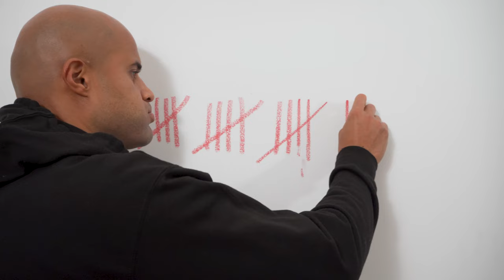Homeboy Sandman (prod. Quelle Chris) - Waiting on My Girl (Official Video)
Most the time that's in the world
Is time that I will wind up spending waiting on my girl

From the album "Don't Feed The Monster"

Vocals by Homeboy Sandman
Produced by Quelle Chris
Directed by Photo Rob

My Girl: Talisa Baptiste
Beauty and SFX Makeup/Colette Sweeney